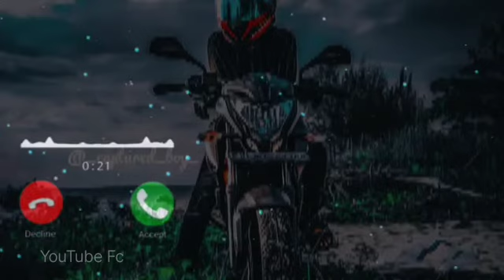New broker 💔 ringtone|| Attack on the bike Riders